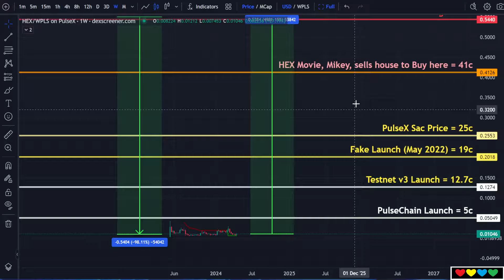🎯 Can HEX get to $1? Where's the next Big Resistance?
Timestamps

00:00 Gunther (from $50k to $100 million)
02:00 pHEX to $1